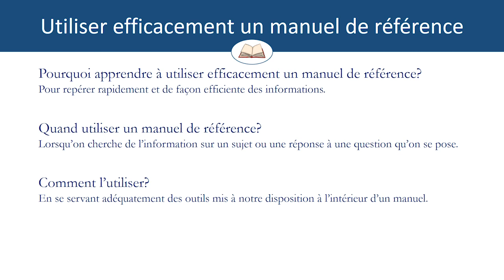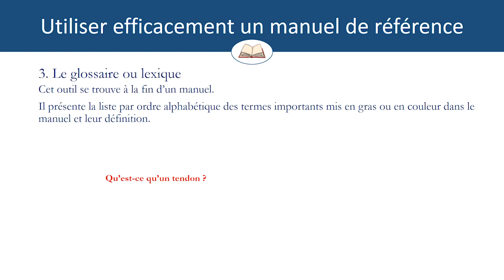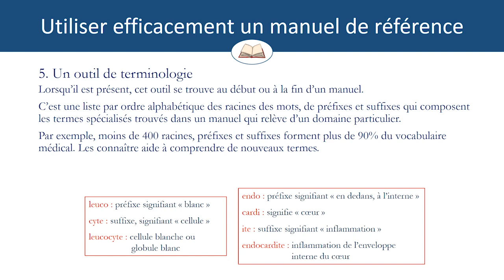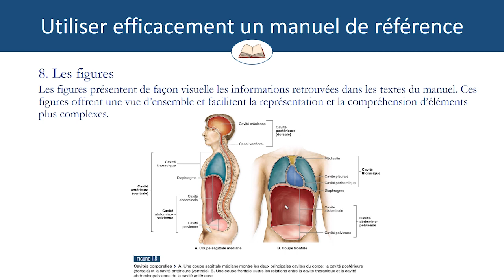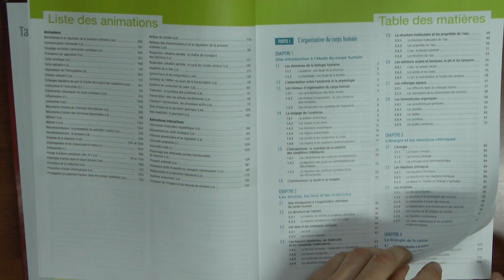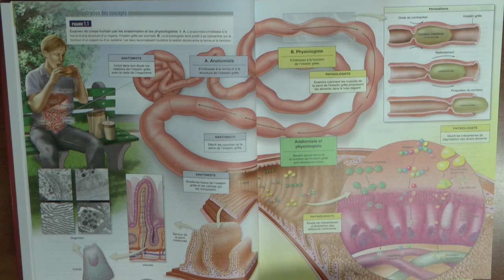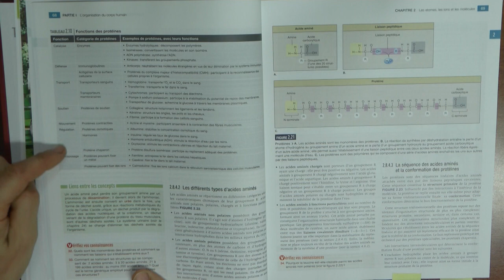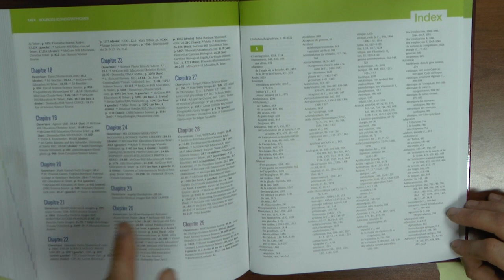Utiliser efficacement un manuel de référence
Cette capsule vidéo présente les outils disponibles dans un manuel de référence pour effectuer une recherche efficiente d'informations.